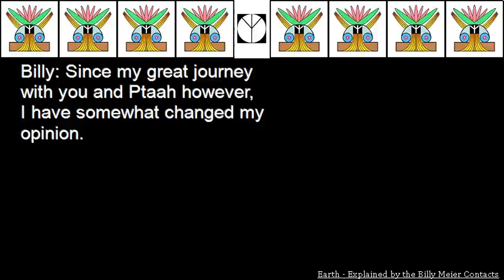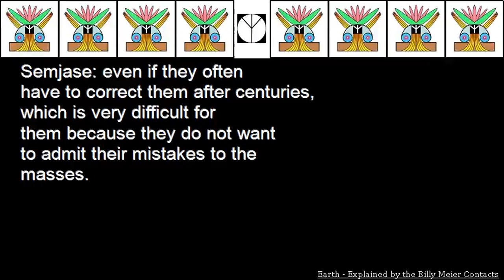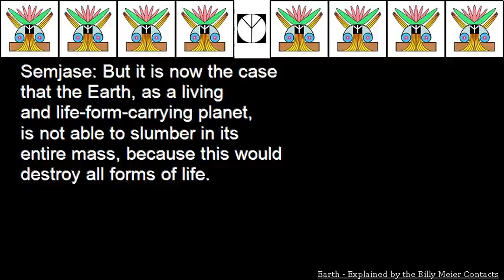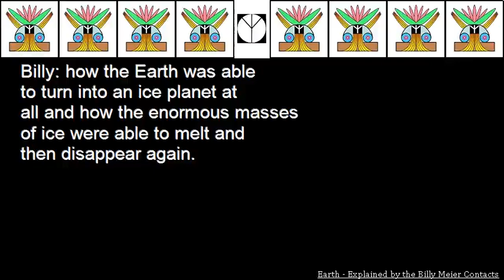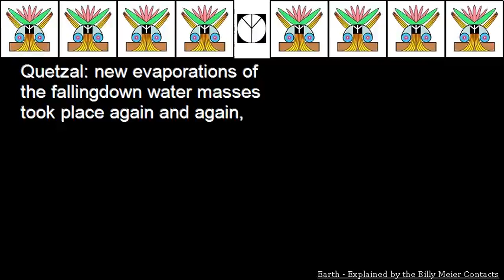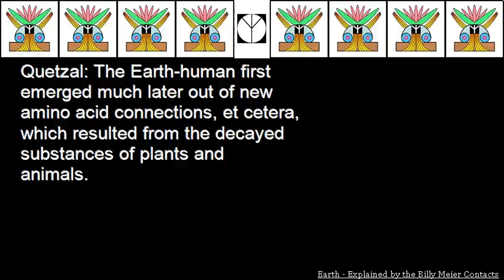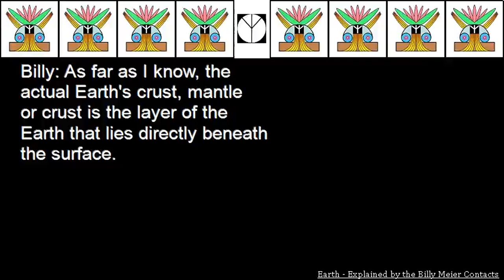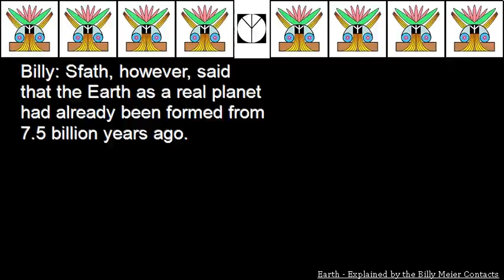Earth Explained by the Billy Meier Contacts